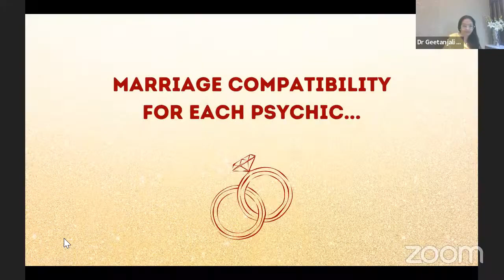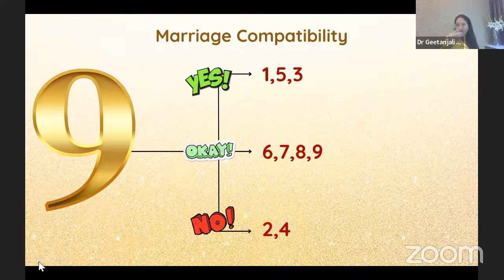Marriage Compatibility Numbers (and which ones to avoid) for Psychic Numbers 1 to 9 | Dr Geetanjali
Lo Shu Numerology with Dr Geetanjali Saxena on The Mystic Lotus AWESOME! Healers' Training Summit 2024! (includes PDFs below from the calls)

HOW TO CALCULATE YOUR PSYCHIC NUMBER
Psychic number is the sum of the numbers in the day of birth (reduced to 1 digit). For example, for anyone born on 11th of any month, the psychic number is 2 (1+1). For anyone born on 30th of any month, the psychic number is 3 (3+0) and so on.

IMPORTANT VIDEO HIGHLIGHTS ABOUT LO SHU WITH DR GEETANJALI -

• Create your Lo Shu Grid here with example: 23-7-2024.

• CA exam cleared within 1 month of Lo Shu Numerology remedy (review for Dr Geetanjali’s course)

• What’s a Kua Number and Lo Shu Numerology Grid? Know here with expert, Dr Geetanjali V Saxena

• Click the link for the PDF with Characteristics of Psychic Numbers & Marriage Compatibility Numbers Dr Geetanjali shared on CALL 2

• Click the link for the PDF with Success Tips for all Psychic Numbers & the 8 Raj Yogas Dr Geetanjali shared on CALL 3

Discover India's Best healers with us for a better, brighter YOU!

We do not offer medical diagnosis, advice, course of treatment or any other opinion on your conditions or treatment options. All terms & conditions mentioned on our terms page here are applicable